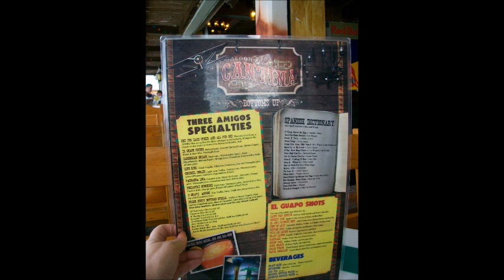ДЕВУШКА ИЗ МАЛЕНЬКОЙ ТАВЕРНЫ RUSSIAN SONG CANCION RUSAzoia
Sorry,  I have a slip of the tongue two times: бархатом   and  глазами instead of слезами

                                        Тhe girl from a small tavern/
                                  Девушка из маленькой таверны

Once a tough captain fell in love with the girl from a small tavern
He loved her eyes of a shy wild deer
And her smile that was like the sea fog
He loved her auburn braided hair
And the corral of untouched scarlet lips,
In honor of which the courageous sailors
Used to drink up not a one glass of whisky.

Every year, with April winds
From the far over-the-ocean lands
The white sailboat filled up with gifts
Was brought by the tough captain
From the coasts that looked like toys
Where the meadows like velvet rugs
He used to bring her gifts
Necklaces, rings, pearls.

She accepted the attention with a graceful smile
But once she proudly and lightly
Replied to him with the merciless "No".

He left, tough and crue,l
Without saying a word,
In the morning far in the east in the sea
His ship could be seen.

He didn't come back that year
The girl was sad and didn't take her eyes off the sea

Nobody could understand next month,
Even the host of the tavern,
Why the girl with the auburn braids
Committed suicide throwing herself off the cliff
Down into the sea.